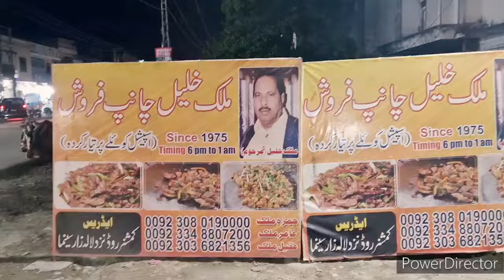weekly Grocery shopping | Tips and tricks | Hack | Happy Family Vlogs | Lassi point in sialkot